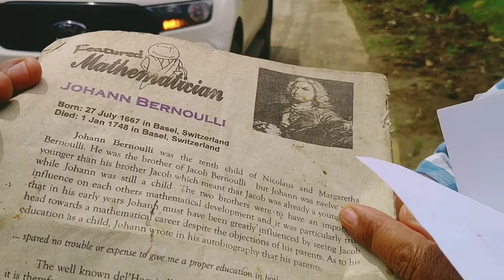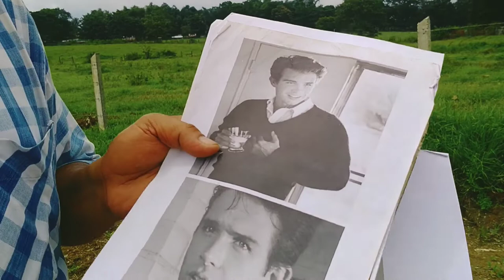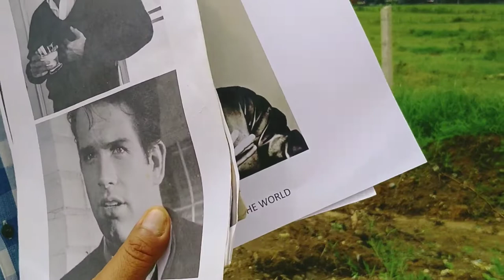RET. FSUPT GLENN RAY E. ACLAO WITH HIS SPEECH TO EVERYBODY THAT INCLUDES MORAL LESSONS | PART II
(PLEASE DON'T SKIP MY ADVERTISEMENTS WHILE WATCHING MY VIDEO)
Thanks In Advance & God Bless Mga Ka Idol^_^

-If you enjoyed watching the entire, "VIDEO", kindly leave a, "THUMBS UP OR LIKE", and don't forget to click my, "SUBSCRIBE", button and then click my, "NOTIFICATION BELL", and Select, "ALL", to get notified with my latest uploaded video on my YouTube Channel. Lastly, share it to everybody. ^_^

Vlog Title: RET. FSUPT GLENN RAY E. ACLAO WITH HIS SPEECH TO EVERYBODY THAT INCLUDES MORAL LESSON | PART II
(Language Used: English)

Camera Woman: Charie G. Dandan
Special Guest: RET. FSUPT GLENN RAY E. ACLAO

Video Description: This video content shows life story, giving moral lessons to everybody, the importance of faith to God and getting your dreams in life in a clean way.

TO FULLY SUPPORT ME & MY YOUTUBE CHANNEL:

2.)Also, you can click my, "SUPER THANKS OR THANKS BUTTON", and send me that comes into your heart and mind. God bless^_^